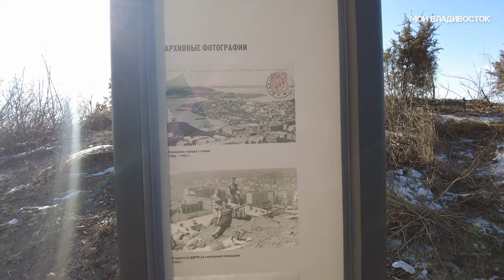Владивосток парк Орлиное гнездо (7 января 2024).